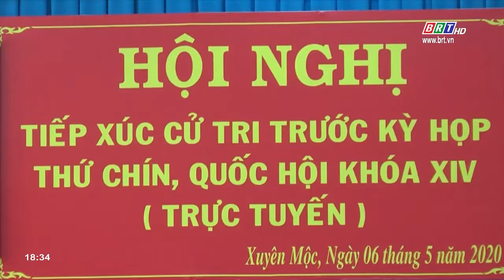Đoàn ĐBQH tỉnh BR-VT tiếp xúc cử tri trước kỳ họp thứ 9 Quốc hội khóa XIV | BRTgo